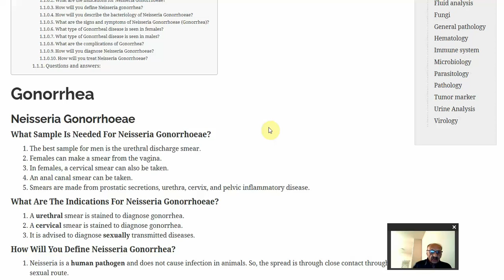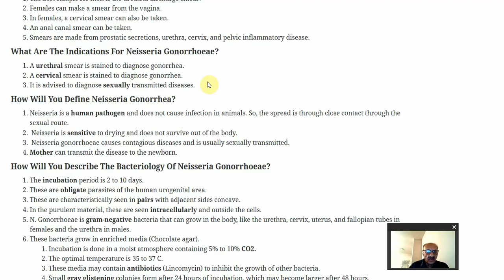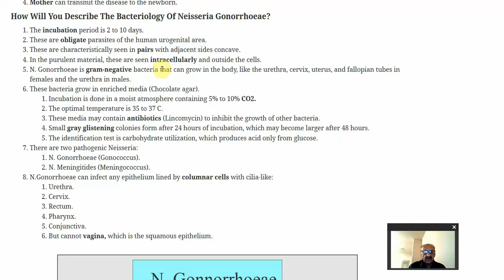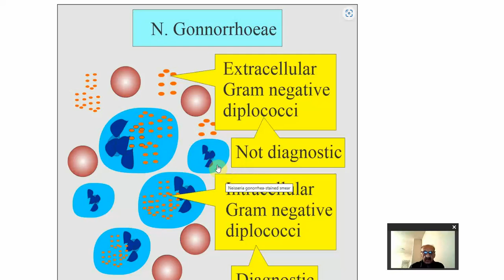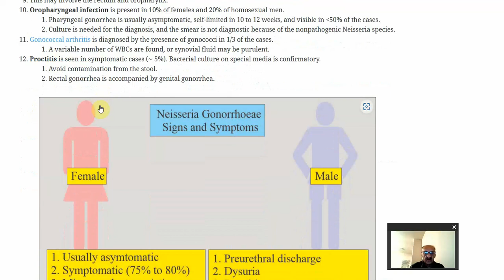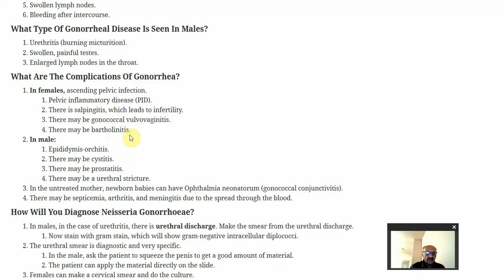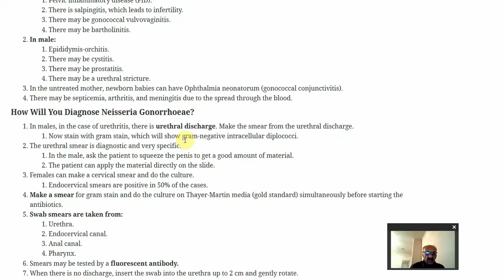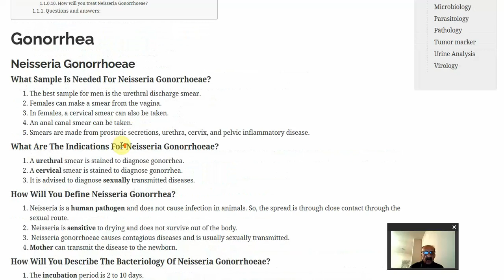Neisseria Gonorrhea by Prof. Riaz A. Bhutta, labpedia.net (Urdu, Hindi)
Neisseria Gonorrhea is sexually transmitted disease.
Neisseria is a human pathogen and does not cause infection in animals. So, the spread is through close contact through the sexual route.
Mother can transmit the disease to the newborn.
The incubation period is 2 to 10 days..
These are obligate parasites of the human urogenital area. These are characteristically seen in pairs with adjacent sides concave.
N. Gonorrhoeae is gram-negative bacteria that can grow in the body, like the urethra, cervix, uterus, and fallopian tubes in females and the urethra in males.
Neisseria gonorrhea causes:
Genital infection.
Proctitis.
Oropharyngeal infection.
arthritis.
Gonorrhea is not symptomatic in roughly 75% to 80% of the infected females and 10% to 15% of infected males.
Oropharyngeal infection is present in 10% of females and 20% of homosexual men